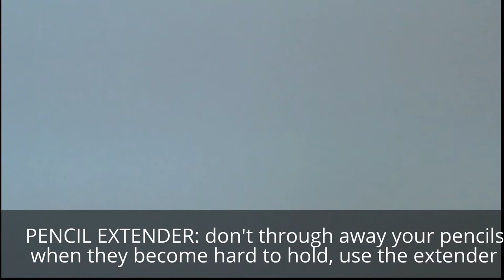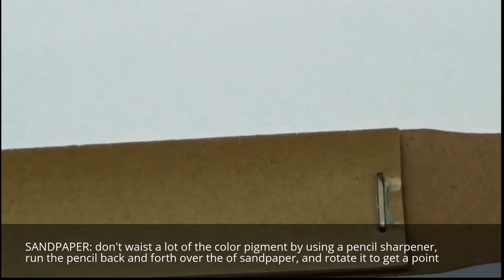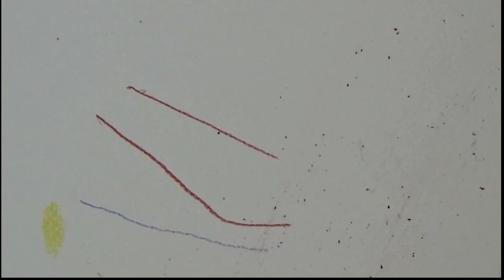how to get colored pencils to last longer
how to sharpen colored pencils, learn how to make colored pencils last longer, sometimes colored pencils have short shelf life because of the way you sharpen them, and you lose a lot of the pigments along with the wood casing, and sometimes the life of the colored pencil is short because you can't hold on to the short pencil.
you can fix that by using pencil extenders for short pencils, and use super glue to extend short pencils, on the other hand you can use sand paper and a knife or blade to sharpen the pencils instead of

Ebay store: